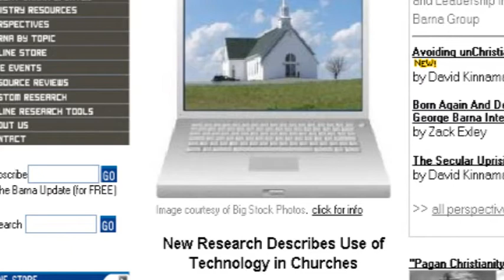120 Report Vo1 #13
Churches going big screen media, Miley Cyrus exposes herself in ways no 15 year old should, and new DVD What Would Jesus Buy.